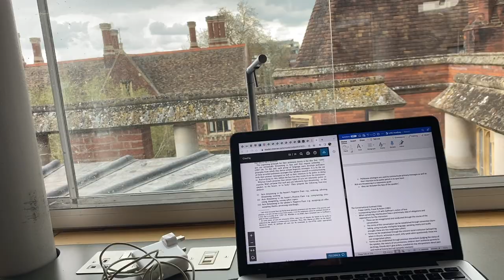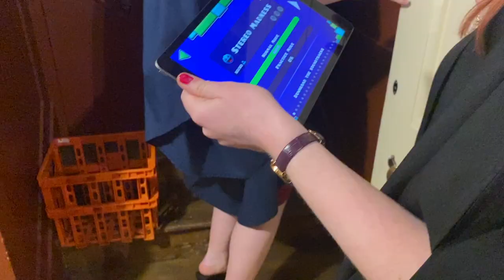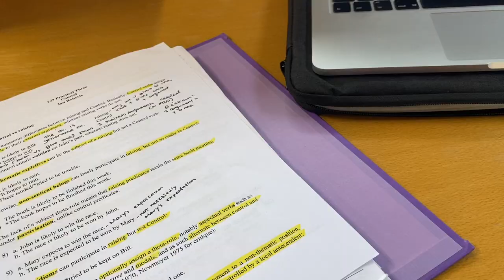Formals, Brunches, and C-Sunday Madness // Cambridge Vlog 45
It's officially time to move back for exam term and what better way to settle in than by doing every Cambridge tradition in one week. We're off for bottomless brunch for Megan's birthday, out to formal, and in all of its British glory, we're drinking in a field before exam season gets well under way. But what would Cambridge be without a peppering of stress in between?

Syntax paper recommendation: Chomsky, N. (2013) 'Problems of Projection.' Lingua 130.